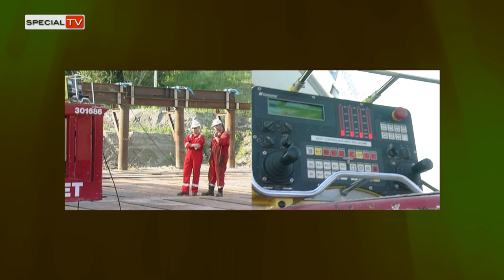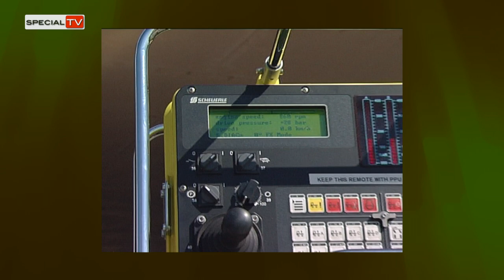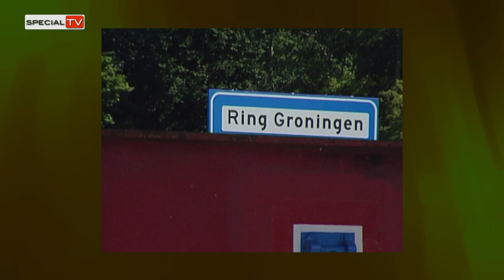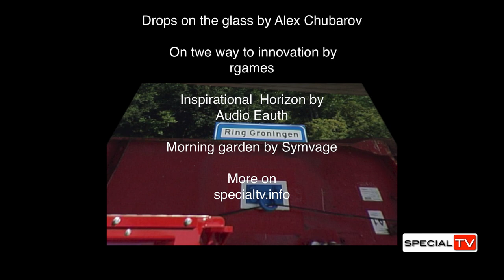Transport and installation of Viaduct Beijum Noord - Groningen - the Netherlands 2014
Transport and installation of Viaduct Beijum Noord - Groningen - the Netherlands 2014. SpecialTV is a TV channel with news and reports about special transport / heavy lifting / trucks and equipment.

Special TV - Production by ATH Creative Media®

Broadcast News Long

Dance intro by Beepcode

Drops on the glass by Alex Chubarov

 On twe way to innovation by
rgames

Inspirational by Audio Eauth

More on specialtv.info

SpecialTV Youtube channel

Special TV on Instagram

Special TV on Facebook

goo.gl/4vpuAK

Special TV on Twitter

Seen also Tech Television

contact[at]specialtv.info

press[at]specialtv.info

sales[at]specialtv.info